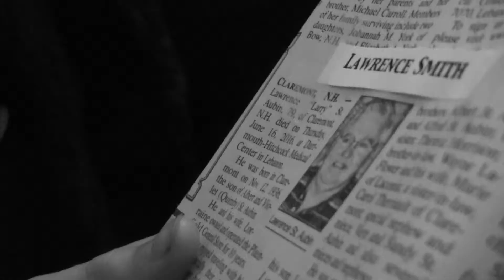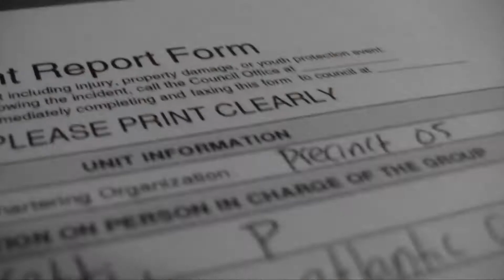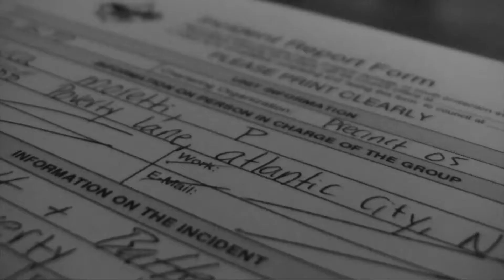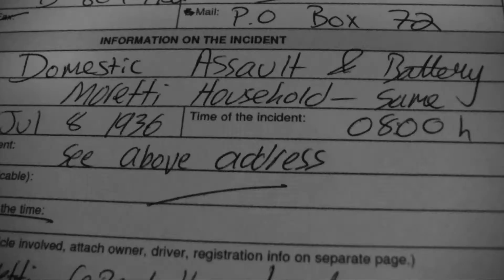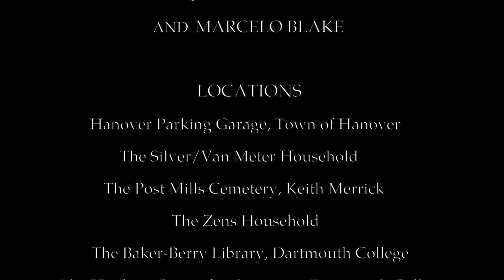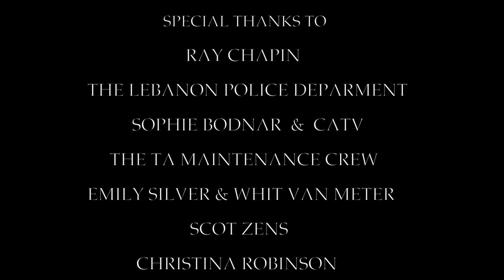Drop Dead, Gorgeous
et in New Jersey in 1938, Drop Dead, Gorgeous follows the story of high-society woman Irene Moretti. After killing her husband, she hires private investigator Miles Marshall to help her flee the country. Meanwhile, her husband's mob connections want to get to the bottom of the murder, and double-hire Marshall to track down the killer. This 20-minute film takes inspiration from the classic noir tradition.
"Drop Dead, Gorgeous" was produced by Thetford Academy student, Malcolm Silver-Van Meter.